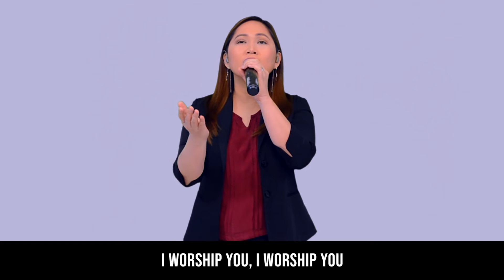Way Maker by SINACH | Song Cover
We praise the Lord for the privilege to work with our talented Christian friends at CAMACOP and have the opportunity to lead worship virtually last night at BEYOND: Camacop 56th Anniversary.
Song Title: Way Maker
Lead Singer: Starley Torrefranca
Backup Singers: Michael John Destua and Kay Antonio-Ardina
Keyboards: Japhet Torrefranca
Guitars: Mikko De Jesus Ardina
Bass: D.H. Manait Baclaan
Drums: Mikko De Jesus Ardina
Song Arrangement by: Japhet Torrefranca
Video Edits by: Michael John Destua
Have a blessed week everyone!